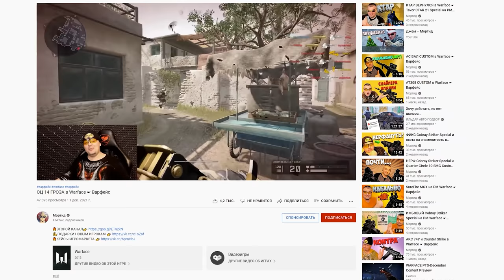НАГИБ ДОКА с Barrett MRAD Mk22 в Warface ☛ Варфейс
Качественный нагиб с новым Barrett MRAD Mk22 в Warface.
Мое железо и настройки:
Материнская плата: NZXT N7 Z390
Процессор: Intel® Core™ i7-8086K Processor
Видеокарта: GIGABYTE GeForce RTX 3070 GAMING OC
Оперативная память: 32GB
Носители: HDD на 3 терабайта, SSD на 500 ГБ, SSD M2 на 1 терабайт
Монитор: Gigabyte G32QC
Мышь: Logitech G502 HERO
Клавиатура: HyperX Alloy FPS PRO
Микрофон: Samson Meteor
Аудиокарта: SoundBlaster Omni Surround 5.1
Коврик: ASUS Cerberus Mat XXL
Графика: Все на среднем кроме шейдеров. Шейдеры низкие.